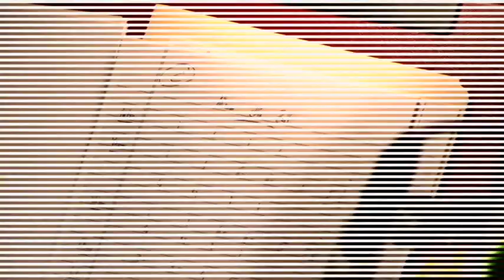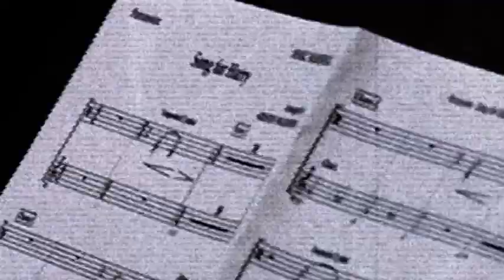Marc Marshall - Nimm Dir Zeit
Amazon Music